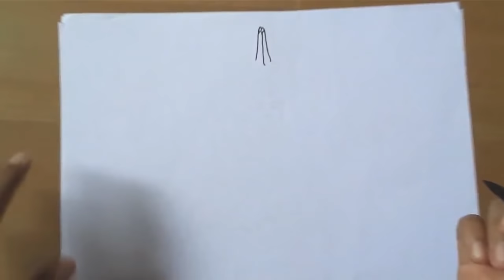How to draw International Yoga Day 2018 - WORLD YOGA DAY